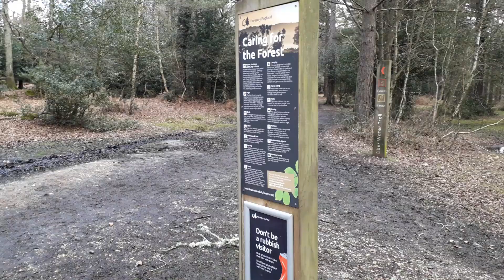Ober water walk, brockenhurst, New Forest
Here is a video of a short walk via Ober water walk and then across Brockenhurst plain back to the car park, in the New Forest Hampshire